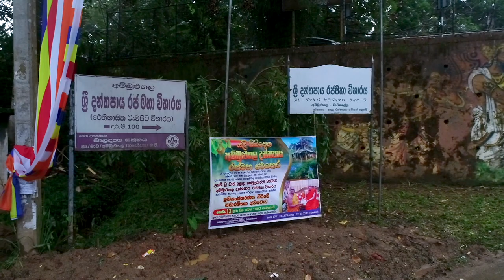යළිපිබිදෙන අම්බුළුගල දන්තපායා රජමහ වෙහෙරේ සමාරම්භක පුණ්‍ය මහෝත්සවය AmbulugalaTemple/Beautiful Vilage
යළි පිබිදෙන අම්බුළුගල දන්තපායා රජමහ වෙහෙරේ සමාරම්භක පුණ්‍ය මහෝත්සවය Ambulugala Temple/Beautiful Vilage